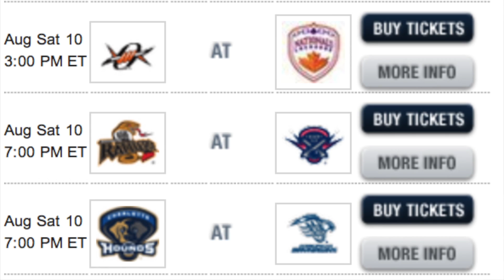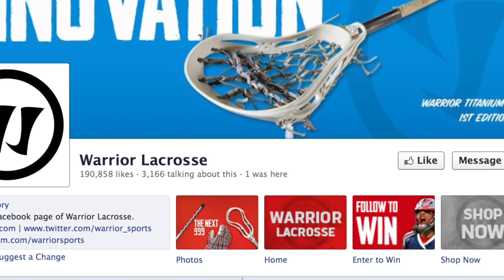MLL Freebie Friday 8.9.13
Hey MLL fans, this week on Freebie Friday we are giving away a new Warrior lax stick! Watch the video for more information on how to win.